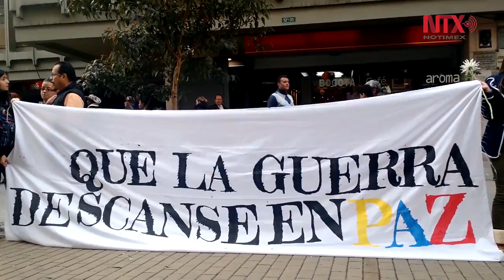"Colombia territorio de paz", "Acuerdo ya", gritaron miles de ciudadanos en Bogotá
Estudiantes de las universidades hicieron clle de honor con flores blancas para recibir a las víctimas de la guerra que marcharon por las principales avenidas de Bogotá , Colombia